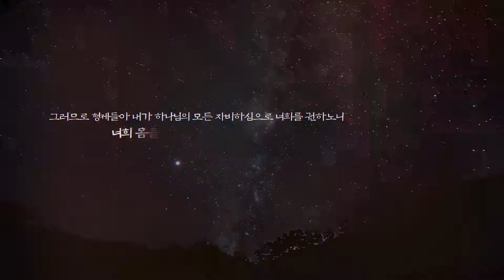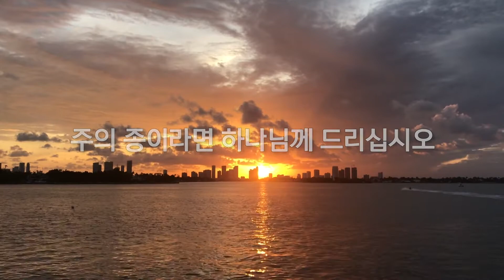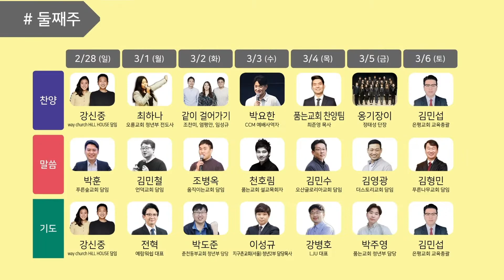D#27 중독의 덫에서 출애굽하라! (유 1:11-13)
찬양: 김진형 (예배사역자)
말씀: 김영한 (Next 세대 Ministry 대표)
기도: 조영래 (시흥예수사랑교회 교육목사)

* 위 영상의 풀버전은 아래의 링크를 통해 보실 수 있습니다